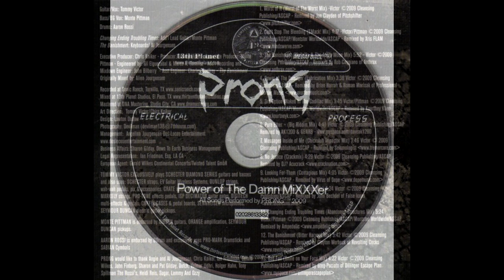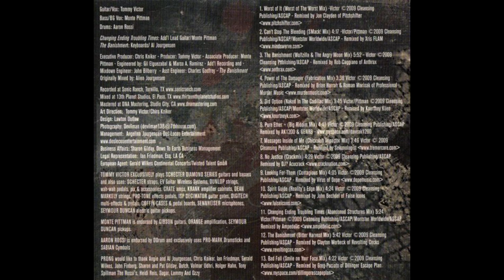Prong - Power of the Damn Mixxxer [Full Album]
Band: Prong
Country of Origin: U.S.A.
Genre: Crossover/Thrash Metal/Industrial/Groove Metal
Year: 2009

Lineup:

Tommy Victor (Vocals, Guitars)
Monte Pittman (Bass, Vocals (backing))
Aaron Rossi (Drums)

Setlist:

[00:00] 01 Worst of It (Worst of The Worst Mix) - Remixed by Jon Clayden of PITCHSHIFTER
[04:13] 02 Can't Stop the Bleeding (SMack! Mix) - Remixed by Xris FLAM
[08:30] 03 The Banishment (Wolfzilla & The Angry Moon Mix) - Remixed by Rob Caggiano of ANTHRAX
[14:22] 04 Power of the Damager (Fabrication Mix) - Remixed by Brian Harrah & Roman Marisak of PROFESSIONAL MURDER MUSIC
[18:01] 05 3rd Option (Naked In The Cadillac Mix) - Remixed by Kourtney Klien
[21:46] 06 Pure Ether (Big Riddim Mix) - Remixed by AK1200 & GENR8
[26:28] 07 Message Inside of Me (Chicxulub Impactor Mix) - Remixed by Seismologist
[30:14] 08 No Justice (Crackmix) - Remixed by DJ? Acucrack
[34:44] 09 Looking for Them (Contagious Mix) - Remixed by Virus of DOPE
[38:49] 10 Spirit Guide (Reality's Edge Mix) - Remixed by John Bechdel of FALSE ICONS
[43:14] 11 Changing Ending Troubling Times (Abandoned Structures Mix) - Remixed by Ampedelic
[48:38] 12 The Banishment (Bitter Harvest Mix) - Remixed by Clayton Worbeck of REVOLTING COCKS
[54:20] 13 Bad Fall (Smile on Your Face Mix) - Remixed by Greg Puciato of THE DILLINGER ESCAPE PLAN
[58:42] 14 Idealistic Types *

Remixed version of "Power of the Damager"
*This is a bonus track from the "Power of the Damager" album, I just add it to this compilation.
Support the band buying this album.